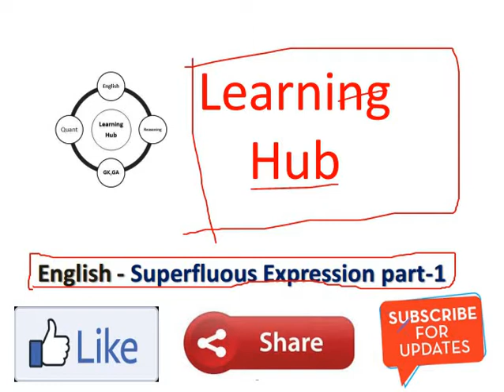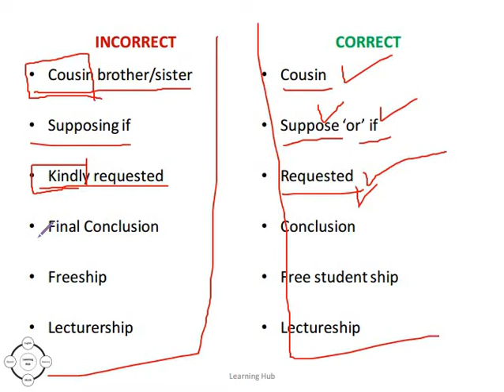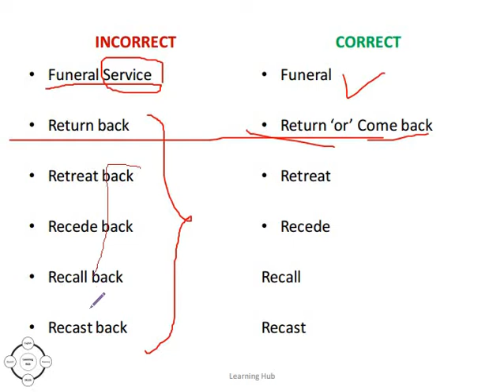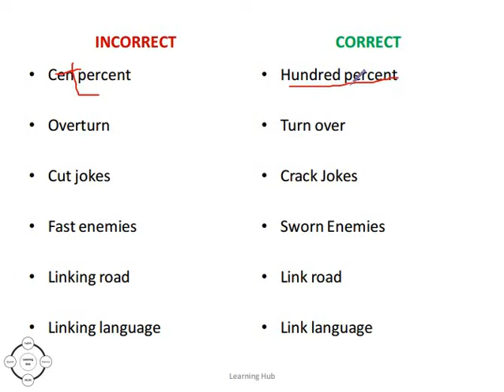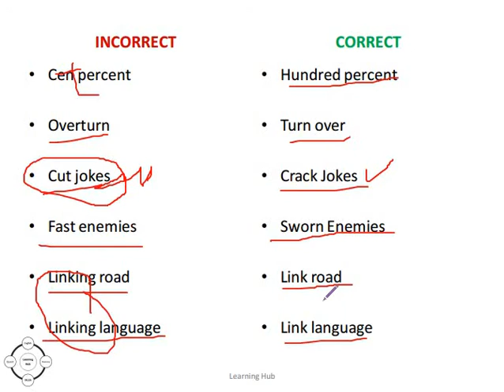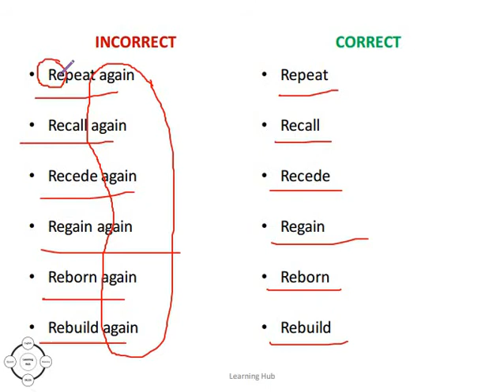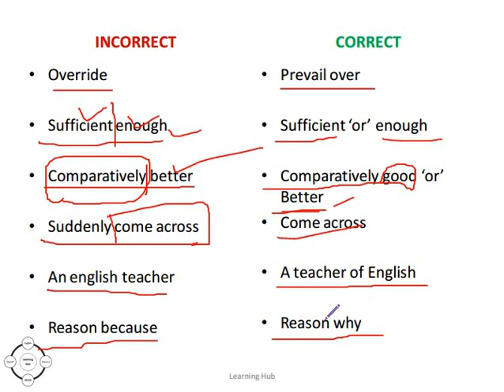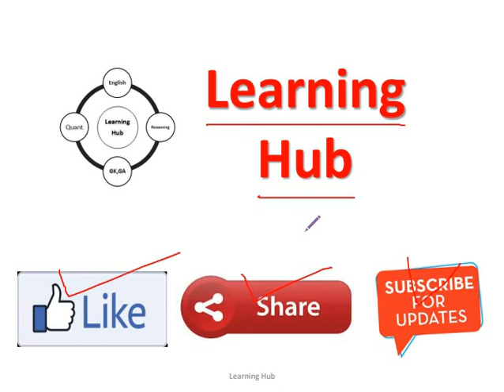( Part-1) English-Superfluous expression or common errors by Learning Hub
Prepare for SSC and banking exams.
It is a YouTube channel where you will get videos on Reasoning, Quantitative Aptitude, General English GK and GA.